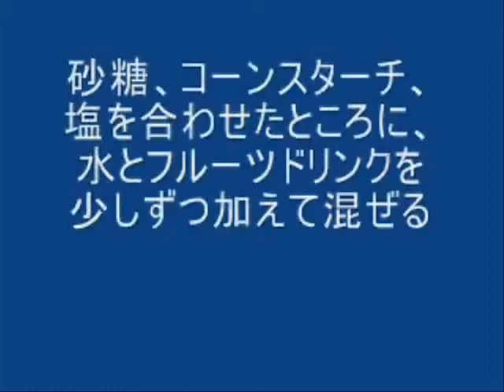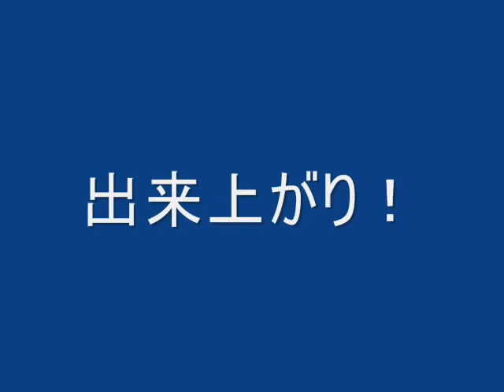桃パイの作り方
生の白桃は沢山入れると美味しいです。　詳しいレシピはこちら。